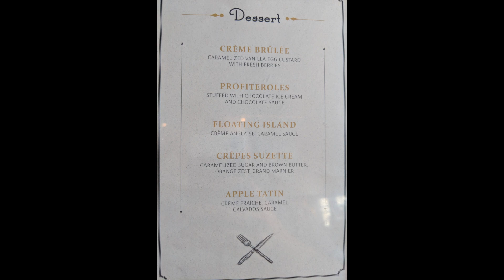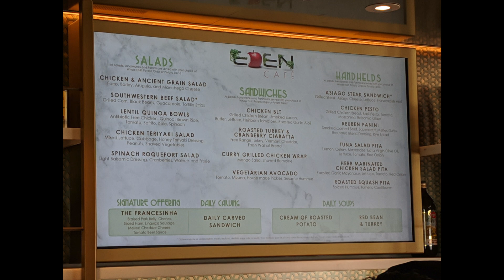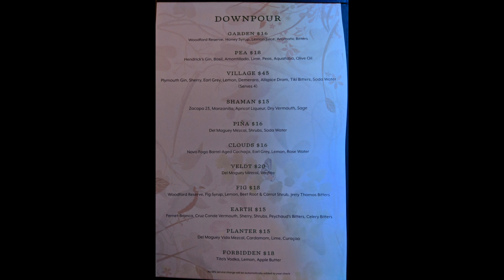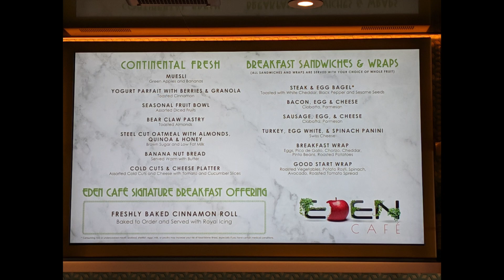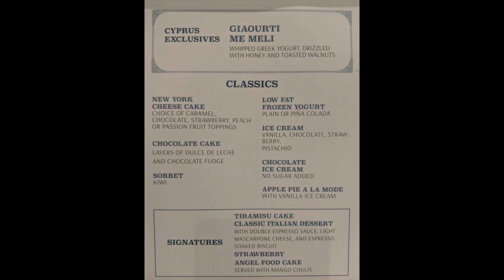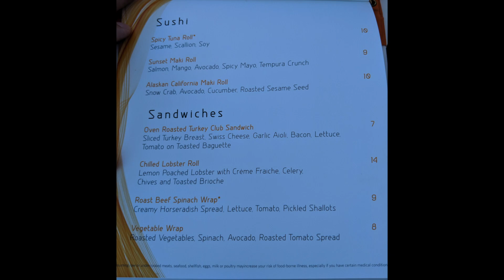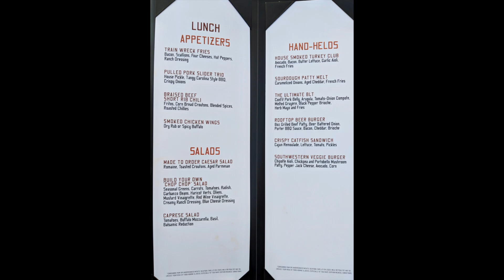Dining on Celebrity Edge December 2018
Our Meals in the various dining venues and some drinks we had while on Celebrity Edge December 2018